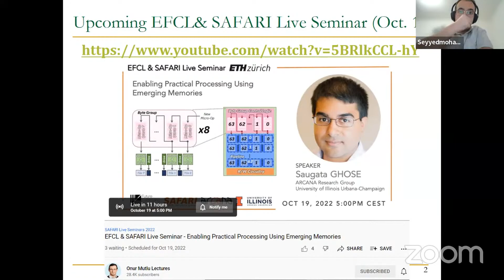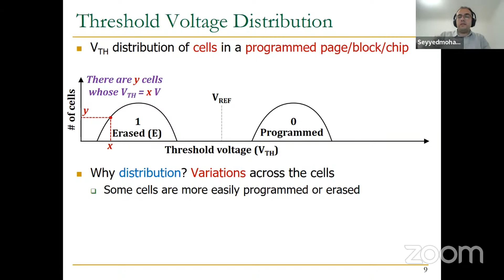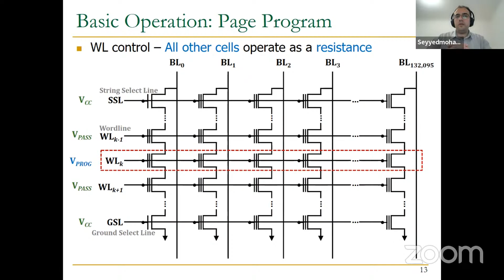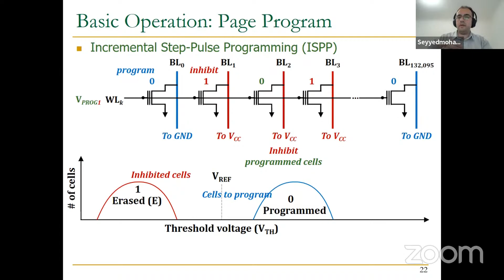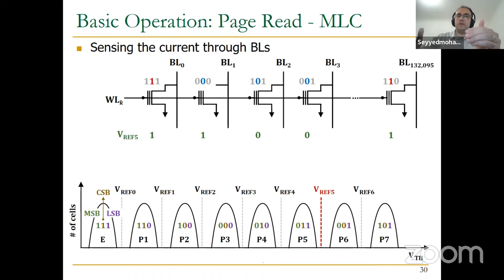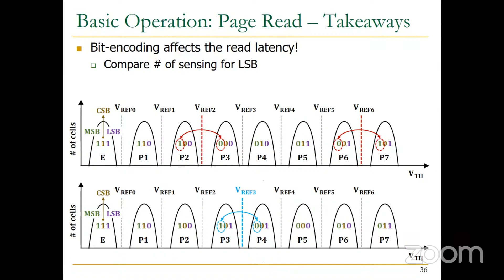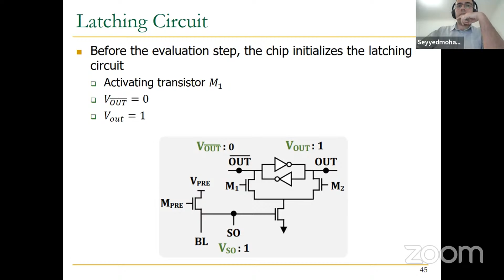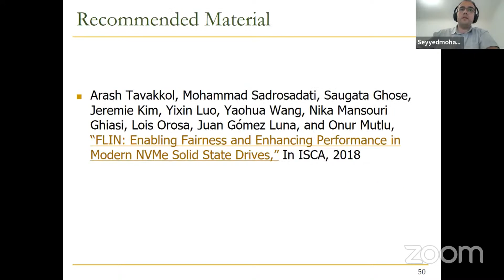Modern Solid-State Drives (SSDs) - Lecture 2: NAND Flash Read/Write Operations (Fall 2022)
Project and Seminars Course: Understanding and Designing Modern NAND Flash-Based SSDs (Solid-State Drives), ETH Zürich, Fall 2022